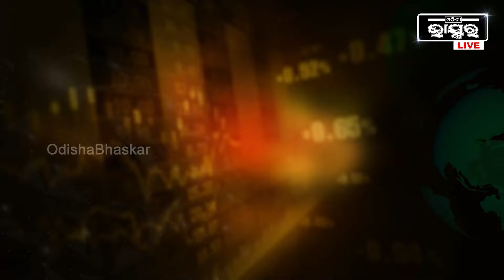ଦେଶର ବିଭିନ୍ନ ସହରରେ 100ଟି ଷ୍ଟ୍ରିଟଫୁଡ୍ ହବ୍ ନିର୍ମାଣ ହେବ, ସେପଟେ ପ୍ଲାଷ୍ଟିକ କିଣିବା ହେବ ମହଙ୍ଗା